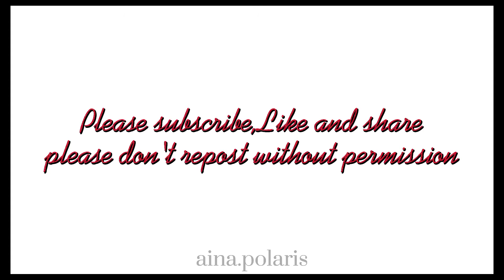Genshin Impact Amv|Hero ft.Christina Perri| CONTAIN SPOILERS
Genshin impact amv|genshin trailer|Hero ft.Christina Perri

All trailer belongs to Hoyo-mix and Official Genshin Impact YT Channel

oh btw i hope i don't get copyright straight lol U ´꓃ ` U

this is my first time doing amv in 2 years... please respect my hard work..
I'm sorry if it bad and lagging